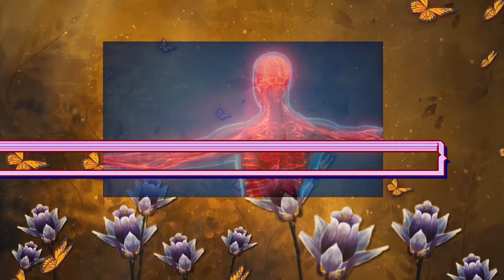Part 2 of Pancha Kosha Sadhana in Odia | Pranamaya Kosha Sadhana In Odia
ଅନ୍ନମୟ , ପ୍ରାଣମୟ , ମନୋମୟ , ବିଜ୍ଞାନମୟ ,ଆନନ୍ଦମୟ କୋଷ ସାଧନା ମାଧ୍ୟମରେ ବ୍ରହ୍ମାନୁଭୂତି  କରିବା ସାଧନା ବିଷୟରେ ଏହି ଭିଡ଼ିଓରେ ବର୍ଣନା କରାଯାଇଛି | ଏହା ଦ୍ଵିତୀୟ ଅଧ୍ୟାୟ ଅଟେ | ଏଥିରେ ପ୍ରାଣମୟ କୋଷ ଏବଂ ପ୍ରାଣମୟ କୋଷ ସାଧନା |  ବର୍ଣନା କରାଯାଇଛି |

other Media :-